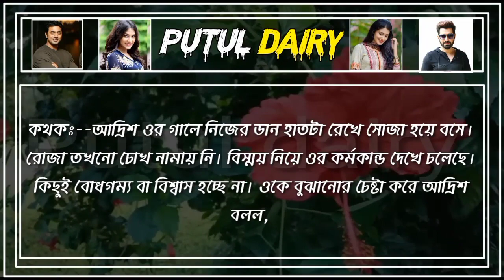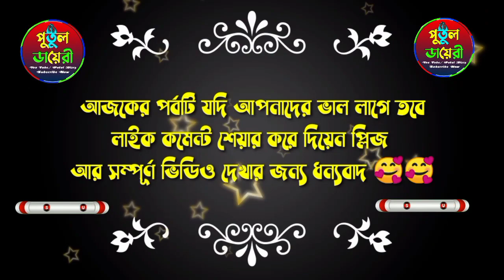রাগী সিনিয়র ভাই যখন রোমান্টিক বর (পর্ব,৬) Romantic Love Story Voice :Ashik&Shonalika&Putul+20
🎤 Voice Artist🎧 : -- আশিক,সোনালিকা,পুতুল,অভ্রনীল,
মেঘ, ইমন,আশা,তাজমিরা,পায়রা,সুমাইয়া,সায়ান,যুথি,ফাতেমা

তরুন,তানজিনা,সাজিদ,রাকেশ,রিনা,সোনিয়া,শিল্পা,সুমু

মিশু,আশা,আলআমিন,সরফরাজ।

▪️ 🖍️ (লেখনীতে-ইসরাত জাহান ফারিয়া)

🎬 ◾Story Time: 13:33

,📼 Thumbnail edit : (আকাশ)

💿📀 Audio edit : (পুতুলl)

🗞️ Script : Collected by ( পুতুলl )

লেডী মাফিয়া
ডেবিল লাভারযখন সাইকো বর
পুতুল ডায়রী
পুতুল ভায়েস
putul dairy
কিশোরী মাফিয়া
এক্র গার্লফেন্ড যখন পুলিশ অফিসার